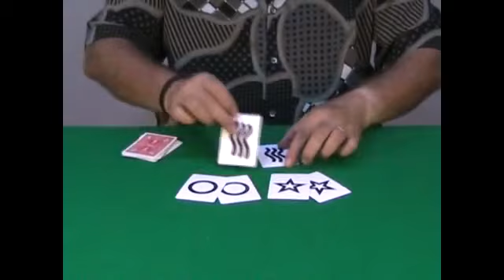ESP Card Magic (Trost 3) Vol. 7 de Aldo Colombini - DVD - asdetrebol.com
Recordamos que esta descripcion ha sido traducida de forma automatica por lo que puede contener erroresAutor: Colombini, Aldo; Trost, NickEste es el séptimo de una serie de DVDS DEDICADOS A TRUCOS y rutinas utilizando esp CARDS. NICK TROST HA CREADO DOCENAS DE ESP RUTINAS CARD. VER SUS ANTERIORES DOS DVDS. Contenido: COINCIDENCIA CARA A CARA: Se coloca tres cartas sobre la mesa y éstas se insertan en la cubierta por los espectadores. Encuentran los mismos símbolos! ESP ESTAFA: Un espectador mezcla la baraja al azar, y sin embargo es capaz de enlazar todas las cartas (dos círculos, dos plazas, etc todo el camino a través)! TRES PARES IMPARES: Las cartas se reparten en la mesa en parejas y un espectador recoge tres pares colocando tres monedas en ellos (libre elección). Estos son los únicos pares que contienen dos cartas del mismo valor, y todos los otros pares no coinciden! COINCIDENCIA cinco vías: Un
espectador corta una porción de la cubierta al azar y cuando se tratan estas tarjetas aparecen los cinco círculos (u otros símbolos)! DIE-ABOLICAL PROFECÍA: Se coloca una predicción a la vista. Un espectador, con tres dados regulares descubre un símbolo de la baraja. Esto coincide con la predicción! ESP PREDICCIÓN SUPREMO: se colocan tres cartas sobre la mesa. Tres números dados por tres espectadores encuentran tres cartas al azar. Coinciden con sus tres cartas! OUIJA MILAGRO: El uso de dos dados regulares, un espectador encuentra dos pares coincidentes de un mazo barajado! DOWSING POR DISEÑO: Un mazo barajado se trata de dos en dos. Una tarjeta se dejó caer en dos pares. Estos cinco cartas son vistas como (por ejemplo) las cinco estrellas! Todos los otros pares no coinciden. ESP ESQUEMA DE COLOR: Cinco estrellas y cinco círculos (u otras señales) están separados por un espectador a pesar de que ellos baraja totalmente bajo su control! ESP TRIPLE COINCIDENCIA: Un efecto único! Tres cartas son seleccionados
por un espectador de una baraja de dorso rojo y te recogen tres cartas de una baraja de lomo azul. Las tres cartas se pongan en venta! Duración aproximada: 42min